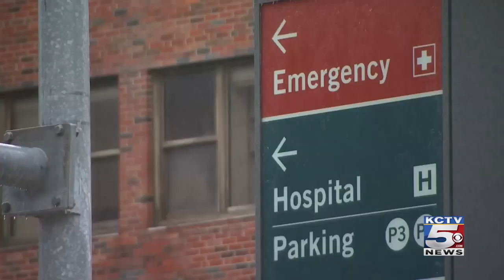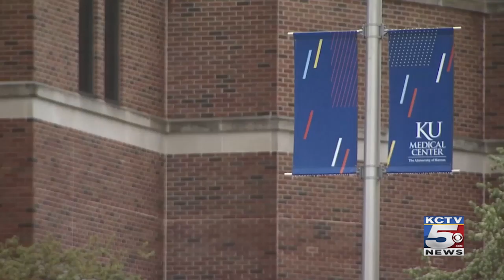KU medical students graduate early to help rural patients fight COVID-19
The University of Kansas School of Medicine is allowing its fourth-year students to graduate early and serve throughout the state in mainly rural areas.